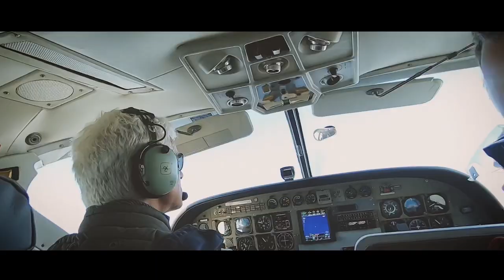Borkum so far // 2020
A little film I made of my adventures in Borkum (so far).

Equipment I used to make this thing
Camera: iPhone XR
Another camera: GoPro Hero 5